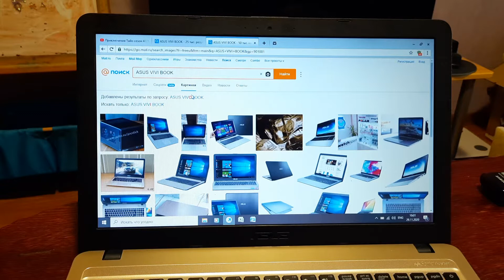Обзор ноутбука ASUS VivoBook